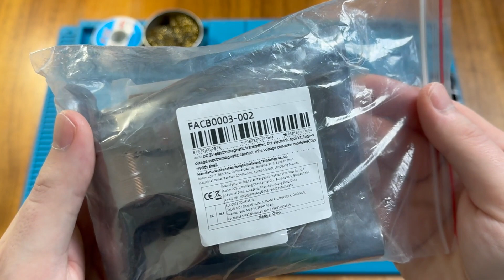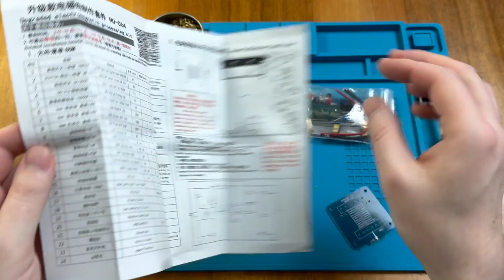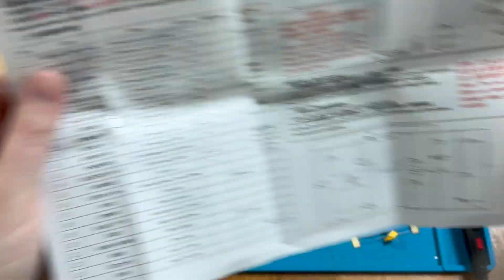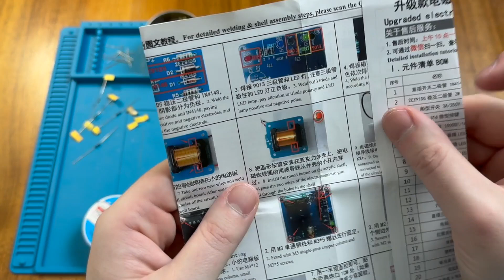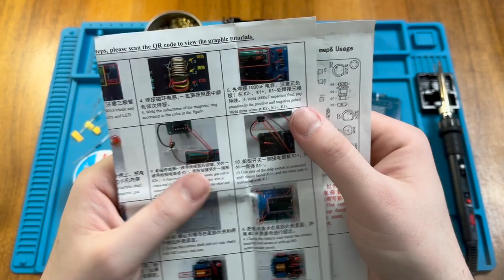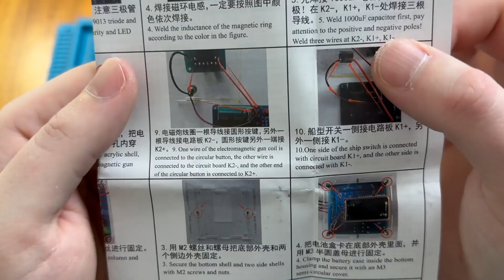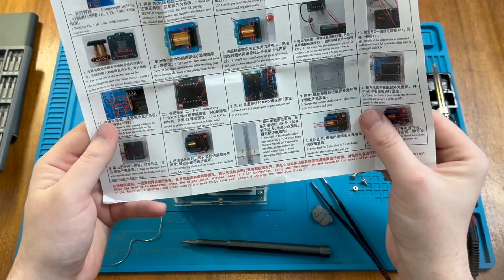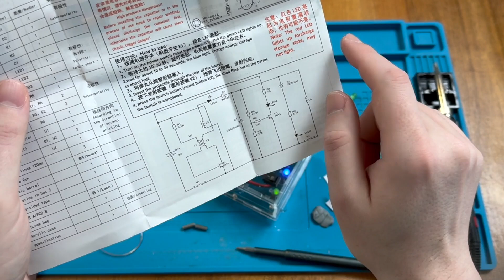Electromagnetic Turret Defence Desktop Toy - DIY Soldering Kit - with Slow-mo Demonstration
In this video I assemble a "DC 3V Electromagnetic Transmitter" soldering kit. Unlike most "electromagnetic transmitters", this one isn't designed to transmit radio waves. Rather, using the power of magnets, it transmits something a little more solid: ferrous metal.

In one of my favourite games, Metal Gear Solid, the titular bipedal system (REX) uses a similar launch process, mounted on its right shoulder. While the implementation in this kit is technologically distinct, it's neat to have a real-life, desktop toy example of this futuristic system.

A bit of a vague description for this one, as I wanted to avoid any controversial YouTube terms.

Do check out the end to see the slow-mo demo.

Very neat little project. Pew, pew.